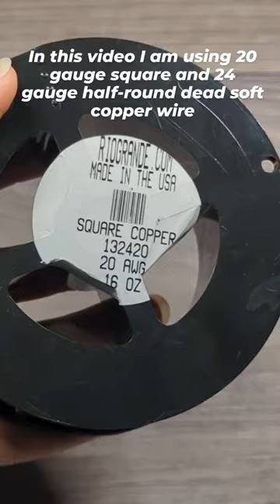Short: Faceted Teardrop Crystal Pendant Wire Wrapping Tutorial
Materials:
1 piece of 20 gauge square wire, 12 inches long each
24 gauge half-round wire(no need to measure and pre cut, just keep it on the spool and use as needed)
Faceted Stone (mine is about 12mm tall teardrop Amethyst)